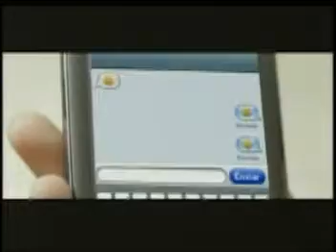Las Noticias 630 de Telecaribe Emisión Junio 19 Bloque 3.mpg